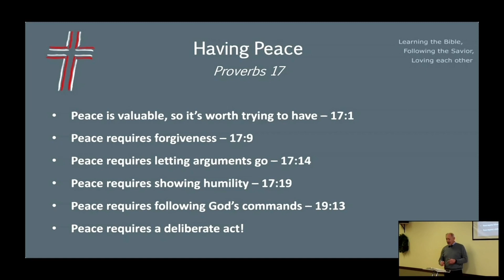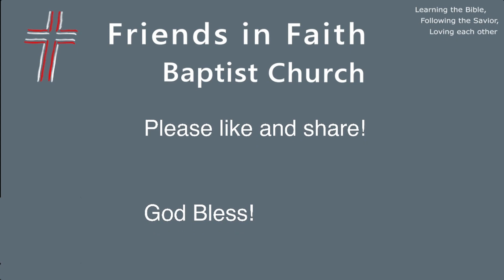Having Peace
Peace is a valuable thing to have, but how can we go about having it in family relationship?  This message gives four requirements to having peace from Proverbs chapter 17.